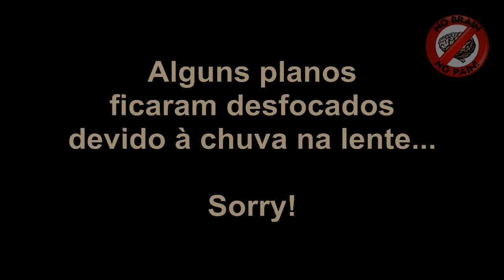Mad Ride III - Trilhos às paletes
Na companhia do Zeca mais uma vez e com a estreia do Bruno Estevão na serra, fomos ao MAD RIDE III.

Depois de nos reunirmos junto à rodoviária de Palmela começámos logo com a rota dos moinhos para o Bruno pensar que a voltinha era soft... olha com quem ele se veio meter... com os kamikazes! Bem o enganámos por uns momentos.

Continuámos pela serra do Louro até ao cai de costas, subindo-o cheios de garra e seguimos pelo sobe e desce até às necessidades.
Entrámos em Vila Fresca de Azeitão para ir ao moinho do cuco e desta vez acertar no single track ao pé da casa abandonada do paintball e do moinho da cruz. Consegui encontrar o caminho e até se revelou um single bem divertido sem grande dificuldade.
Para o regresso é que foi a doer... no início andámos ali a brincar todos numas descidas pequenas na rua do alto das necessidades e depois seguimo-la pelo estradão sempre prego a fundo para aproveitar a descida até ao perto do fio dental. Antes desse belo trilho já se sabe a subida que há antes né... depois de feita lá fomos ao trilho sempre a dar gás e foi a queda de estreia do Bruno mais no final mas sem gravidade nenhuma porque acertou nas ervas fofas.
Entrámos em S.Luis pelo trilho dos sobreiros para depois irmos às antenas porque eu e o Zeca à força que temos e ficar "pros" naquilo! O Zeca, coitado, parou a ver as vistas e estudar o caminho mas o pé ficou no pedal e em vez de cair para o lado bom, caiu para o lado mau e aterrou numas paletes de madeira velhas um metro ou dois abaixo. Já tinham servido em tempos para a pista de downhill mas estavam ali metidas de lado já podres e o Zequinha parecia um wrestler a entrar por elas a dentro!
Nada de grave com esta queda felizmente, apenas uns arranhões e ele depressa se levantou porque diz que as quedas lhe dão uma adrenalina do caraças!
Ainda nas antenas tive de me dedicar à especialização no «road gap» e saltei-o 2 ou 3 vezes mas mesmo assim não consegui aterrar na rampa de saída. Parei com as tentativas senão ia tentar até caír, era o mais certo.

Para acabar com a festa subimos metade da cobra para fazer o single track que desce até à lagartixa e depois fomos por estradão até à estrada do gaiteiro para voltar ao ponto inicial.

Banda sonora exclusiva dos The Cramps!!